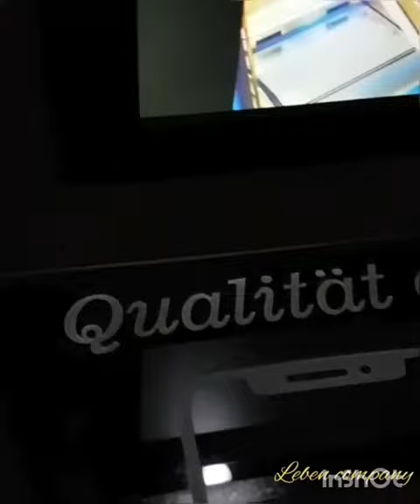7.𝐖𝐢𝐫𝐞𝐥𝐞𝐬𝐬 𝐓𝐞𝐜𝐡𝐧𝐨𝐥𝐨𝐠𝐢𝐞𝐬 𝐀𝐔𝐓𝐎𝐌𝐀𝐓𝐈𝐂𝐀𝐋𝐋𝐘 𝐓𝐔𝐑𝐍𝐒 𝐎𝐍 𝐀𝐍𝐃 𝐃𝐈𝐒𝐂𝐎𝐍𝐍𝐄𝐂𝐓𝐄𝐃, 𝐅𝐔𝐋𝐋𝐘 𝐀𝐔𝐓𝐎𝐌𝐀𝐓𝐄𝐃.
. Technology that can make our lives even more convenient and practical. No more power cords or outlets! ⚡⚡⚡ Our new products !!! Even if you move, you just take the cabinet to a new address with you and the whole technology is back with you. "LEBEN" company
 TABLE OR CABINET WITHOUT THE CORD, WITHOUT THE START BUTTON, AUTOMATICALLY TURNS ON
 AND DISCONNECTED, FULLY AUTOMATED.
 TEMPERATURE SENSORS, RESPONSE SENSORS OF THE PHONE APPROACH TO THE CABINET, SENSOR ENERGY SAVING, SENSORS DAY-NIGHT (the nightstand has a beautiful backlight)
 THE CHAIR OF THE CABINET IS DESIGNED FOR THE MONTH OF THE CONTINUOUS CHARGE OF TWO PHONES.  AFTER A MONTH, OUR FIRM SELF CHARGES A CABINET, AGAIN FOR 1 MONTH. (YOU DO NOT USE ELECTRIC ENERGY AT ALL)
 THE TABLE SUPPORTS A WIRELESS CHARGING FOR 30 DAYS.
 THE CABINET ALSO HAS ALREADY HAVE ALREADY A MONITOR WITH THE CONNECTION OF A USB Flash Drive IN WHICH CLIENTS CAN VIEW THE RESTAURANT'S PHOTO AND VIDEO MENU IN SLIDE MODE.
 Curbstone is controlled by the remote control up to 30 meters.  AND ALSO AVAILABLE IN THE CABINET AND A TIMER WHICH WILL DISABLED ALL NEEDED DEVICES according to the program you set.
 THERE ARE TWO DEMANDING BATTERIES ON 140 000 mA (this is like 30 power banks together) which periodically support each other on a charge of 30 days.
 The bluetooth is also built into the table, for listening to music from your phone and also on bluetooth they will announce after how many minutes they will bring your favorite dish. The bluetooth is also turned on and off with the remote control that is with you.
 If you have Wi-Fi in the room where the Stand is located, then you can control all its parameters and your household appliances from anywhere in the World from your smartphone.
 At your request, we replace All logos that come with the curbstone on the logo or name of your choice.
 Installing Wireless Charging in restaurants, bars, cafes, offices, HOTELS, IN PRIVATE HOUSES.